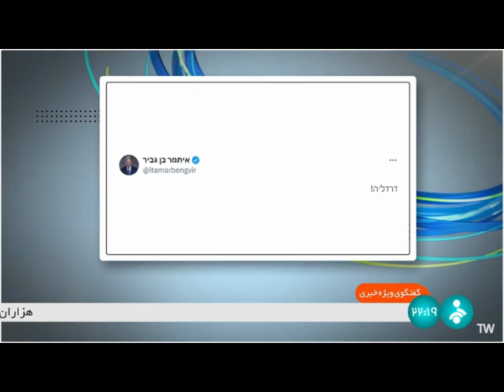بررسي ابعاد داخلي و بين المللي عمليات وعده صادق